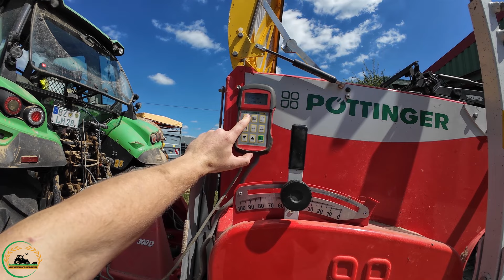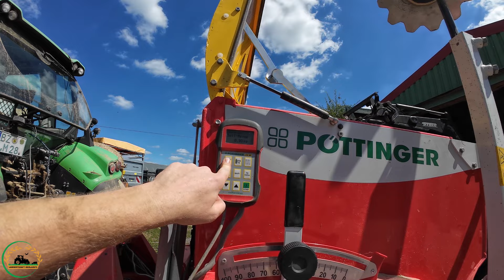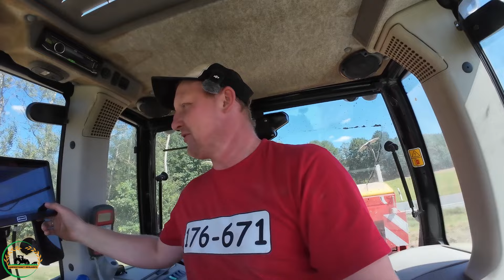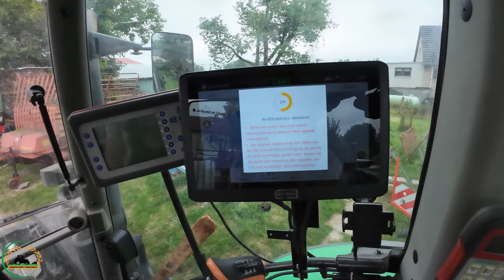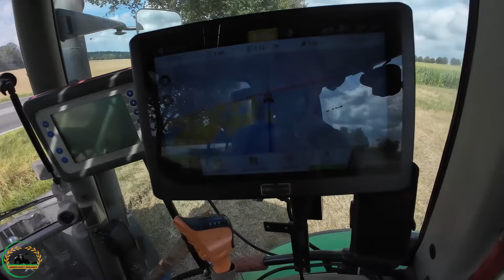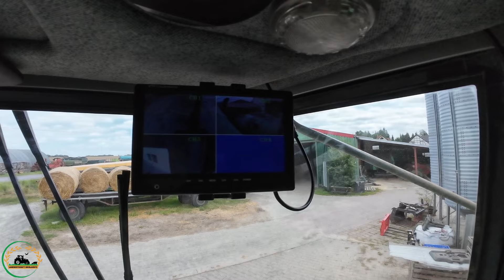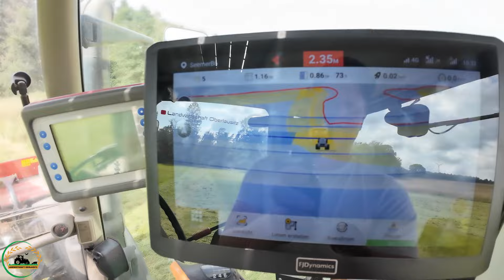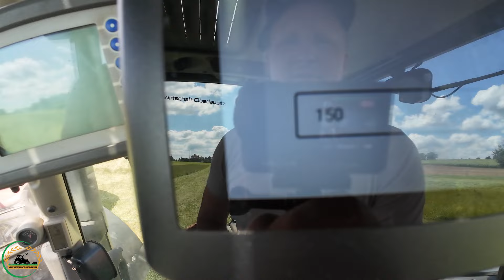Farmvlog #319: Topliner Einwintern | Zwischenfrucht säen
Betriebsspiegel:

40 ha Grünland

60 ha Ackerland
angebaut wird: Weizen, Gerste, Triticale, Hafer, Raps,
                            Kartoffeln, Futterrüben

Tierbestand:
4 Milchkühe
22 Mutterkühe
21 Jungrinder
27 Ziegen
22 Schafe
16 Mastschweine
20 Hühner

Deutz Fahr Topliner4065 HTS  - Baujahr 1997 ; 2900h
Track Name: inaudio - Infraction- Hard Rave

Mein Equipment:
*GoPro 9
*GoPro 11
*GoPro Mediamod
*GoPro Clip magnetisch
*Grip GoPro
*DJI Mavic Air 2

Von mir getestet und was ich weiter empfehlen kann:
*Mundstück Fettpresse
*Schweißgerät Stahlwerk
*LED Scheinwerfer
* Milwaukee Fettpresse
*Milwaukee Schlagschrauber
*Milwaukee Laubbläser
* Würth Reinigungspistole
* Rückfahrkamera Set